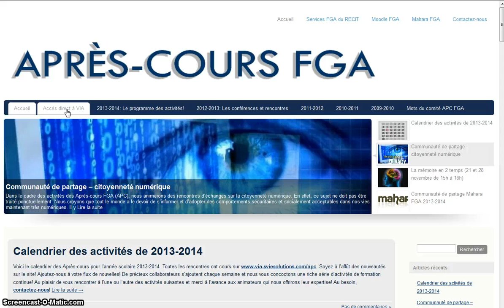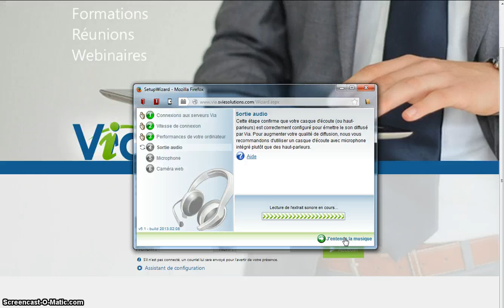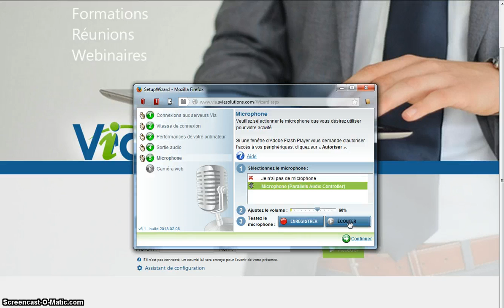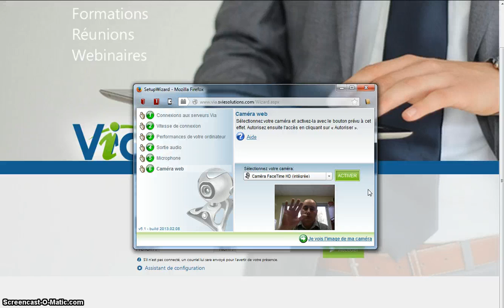Assistant de configuration Via